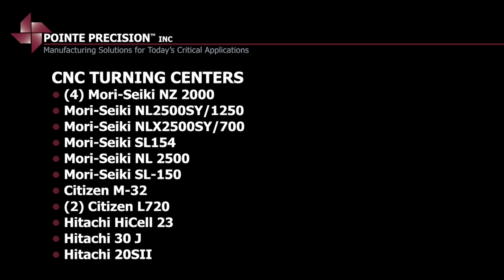Pointe Precision Turning HD 720p